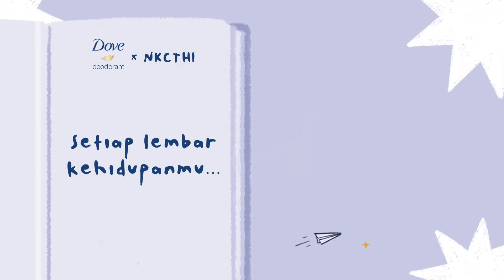DoveDeodorantXNKCTHI HARI INI KITA CERITA TENTANG RASA PEREMPUAN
Dalam rasa, kita terhubung dengan kekuatan untuk menjadi diri sendiri dan perempuan yang kuat, menguatkan perempuan lain. Ikuti program Collect and Win, dengan membeli produk kolaborasi spesial Dove Deodorant dan NKCTHI! Beli & Kumpulkan semuanya, upload struk kamu ke